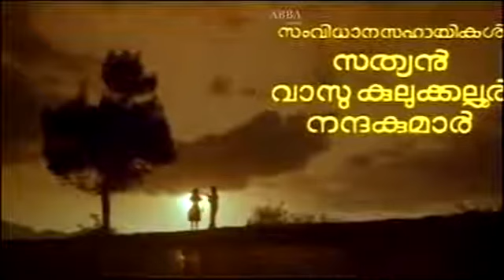Isabela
Movie   Isabella (1988)
Movie Director   Mohan
Lyrics   ONV Kurup
Music   Johnson

ഇസബെല്ലാ. ഇസബെല്ലാ.

നില്പൂ നീ ജനിമൃതികള്‍ക്കകലേ
നില്പൂ നീ ജനിമൃതികള്‍ക്കകലേ
കല്പനതന്‍ കണി മലരേ കണി മലരേ
ഇസബെല്ലാ.. ഇസബെല്ലാ..
ഇസബെല്ലാ.. ഇസബെല്ലാ...

വസന്ത പുഷ്പം പോലെ
ഒരു ദുരന്ത ഗീതം പോലെ (2)

അടിവച്ചകലും പകലിന്‍ വഴിയില്‍
വിടരും താരക പോലെ
ഒരു വിഷാദ രാഗം പോലെ

നില്പൂ നീ ജനിമൃതികള്‍ക്കകലേ
ഇസബെല്ലാ.. ഇസബെല്ലാ..

പ്രണയാരുണമായ് ഉണരും
ഈ കനകാംബരലിപിയാലെ (2)

അലര്‍ വനിതോറും പുലര്‍ വേളകള്‍ നിന്‍
തിരുനാമ കുറി എഴുതും
തൃക്കണിപോല്‍ കാവ്യം പോലെ
തൃക്കണിപോല്‍ കാവ്യം പോലെ

നില്പൂ നീ ജനിമൃതികള്‍ക്കകലേ
നിത്യത തന്‍ നിറകതിരെ നിറകതിരെ
ഇസബെല്ലാ.. ഇസബെല്ലാ..
ഇസബെല്ലാ.. ഇസബെല്ലാ.